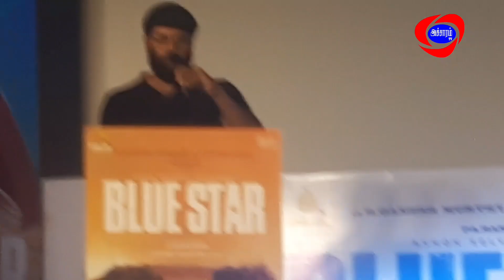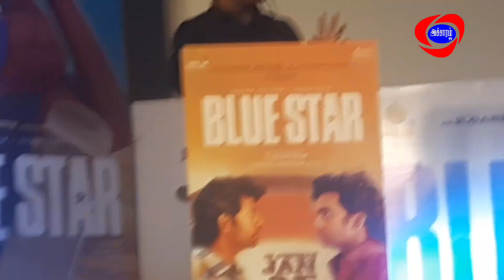Director Jayakumar Speech Blue Star Movie Trailer Launch|Accharam TV